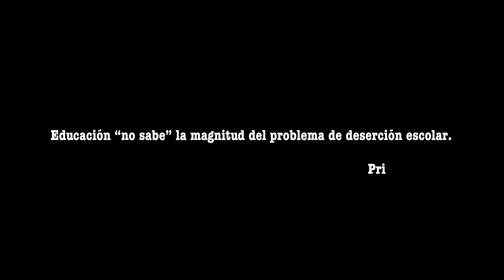Cuesta Arriba (Trailer )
Producciones Goeiz presenta:
 Martes, 10 de septiembre de 2013 en el Teatro Emilio S. Belaval de la Universidad del Sagrado Corazón (SJ. PR.) a las 6:30 p.m., un documental sobre la deserción escolar en Puerto Rico.